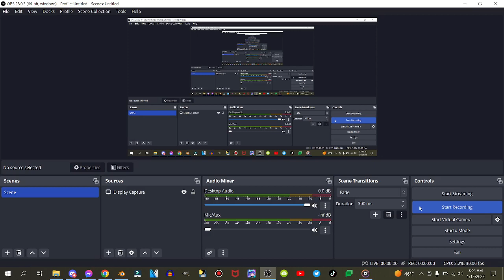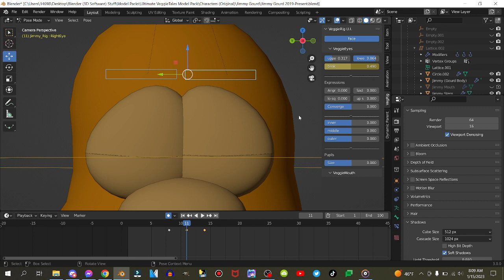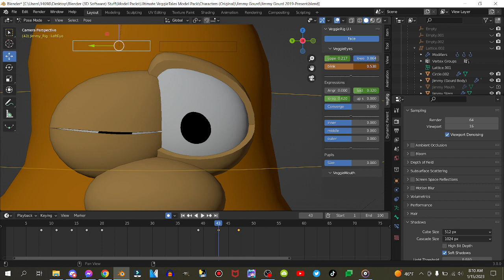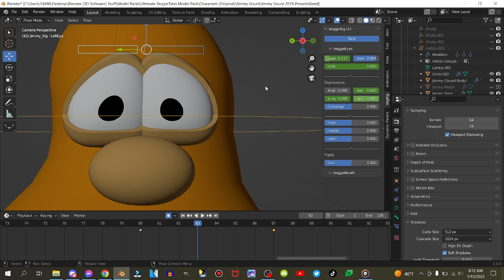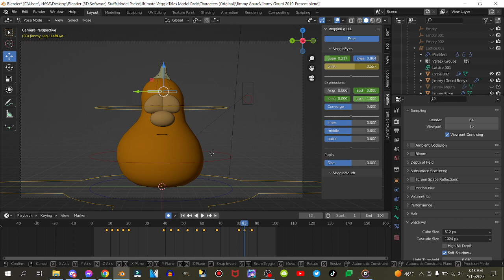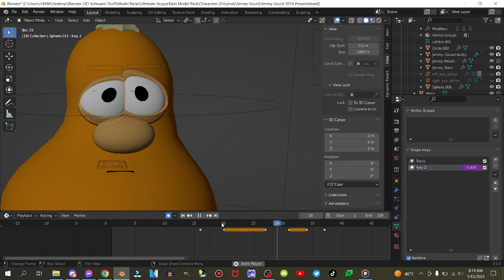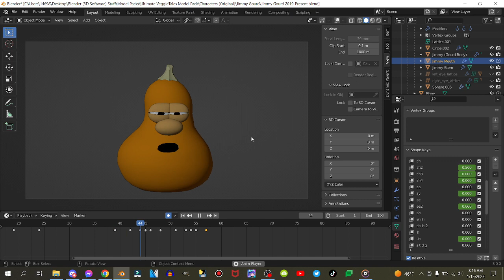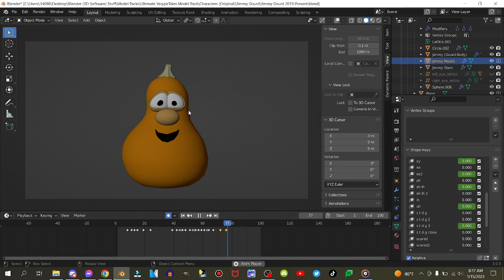How to make the 2019-2022 movement, eyes and mouth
Here's the last tutorial that will help everyone making a better 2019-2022 movements, eyes & mouth.